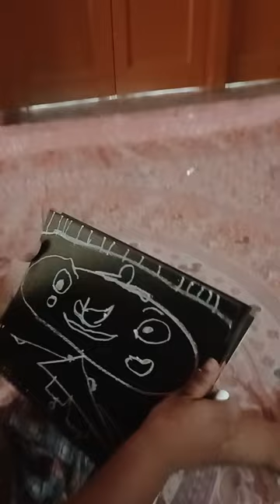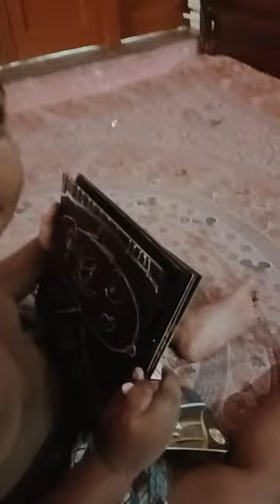ছোট মেয়ে খেলার ছলে ছবি আঁকছে।